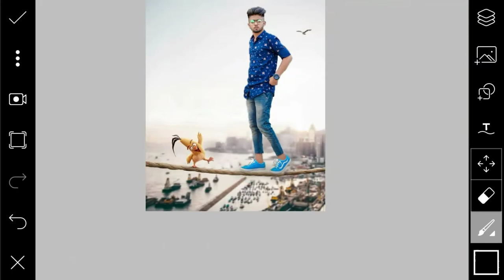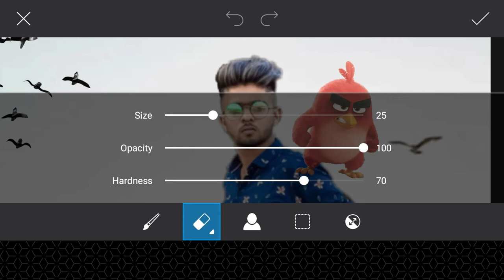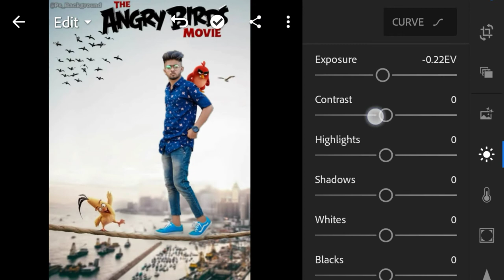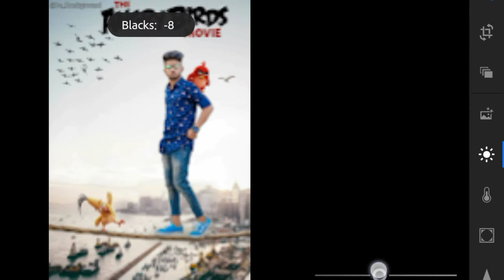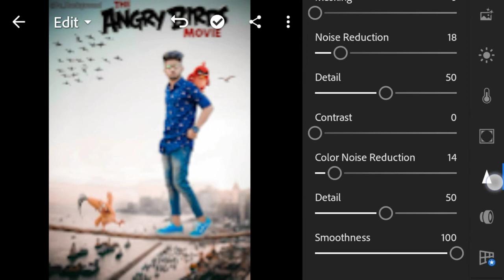PicsArt- Angry Birds Movie Poster Editing Concept In Hindi | Angry Birds Movie Poster Manipulation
✓Title:-PicsArt- Angry Birds Movie Poster Editing Concept In Hindi | PicsArt Angry Birds Movie Poster Manipulation |

✓PicsArt:-

✓Lightroom:-